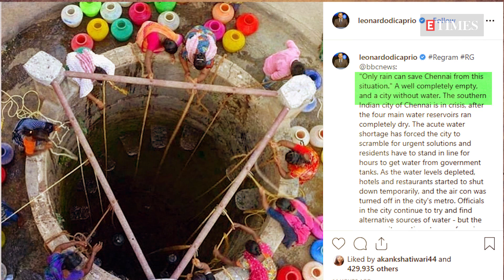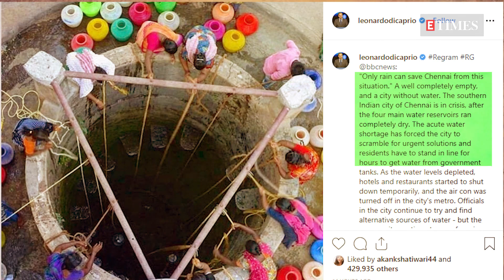Anushka Shetty meets with an accident; Leonardo on Chennai water crisis; and more…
'Baahubali' actress Anushka Shetty recently met with an accident on the sets of Chiranjeevi's mega-budget film, 'Sye Raa Narasimha Reddy'. According to reports, the actress met with the ill-fated incident and fractured her leg during the shooting of a scene. The doctor has advised her to take complete rest for a few week. The film, which is based on the life of a Telugu freedom fighter, is set to hit the theatres on October 2. On the other hand, Hollywood actor Leonardo DiCaprio is also known for his contribution to the improvement of the environment. The actor has been very vocal about raising awareness and he recently took to social media to share his concern over the water crisis in Chennai. Leo shared a picture of a well situated in Chennai and wrote, "Only rain can save Chennai from this situation." A well completely empty, and a city without water. The southern Indian city of Chennai is in crisis, after the four main water reservoirs ran completely dry.